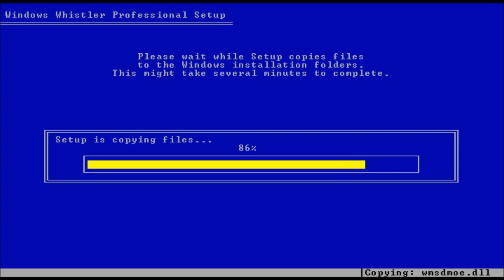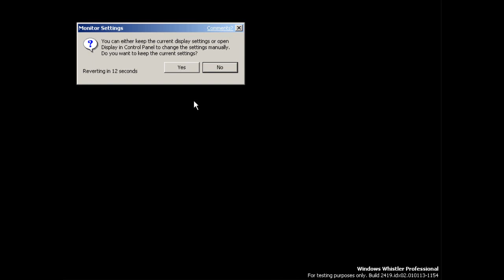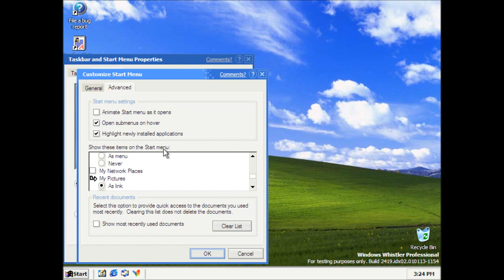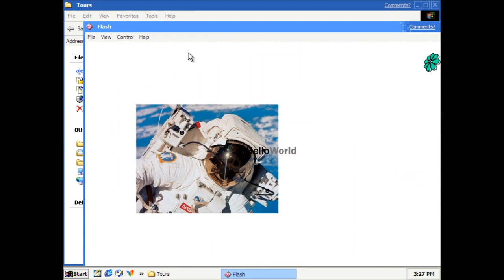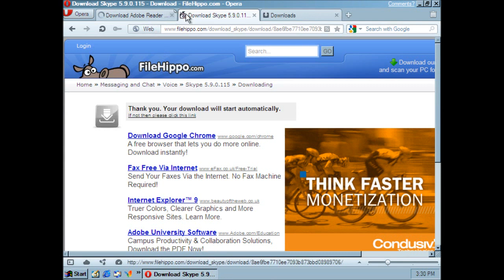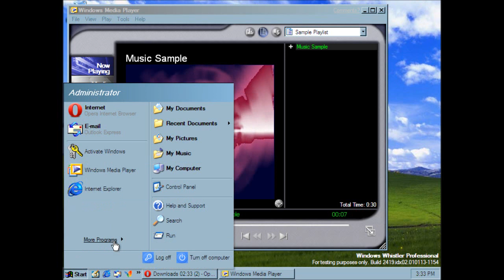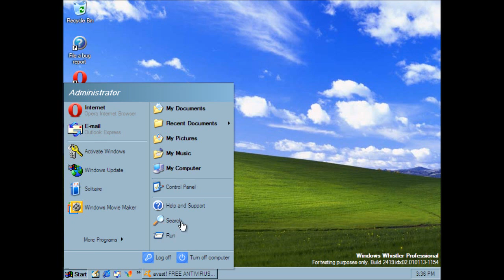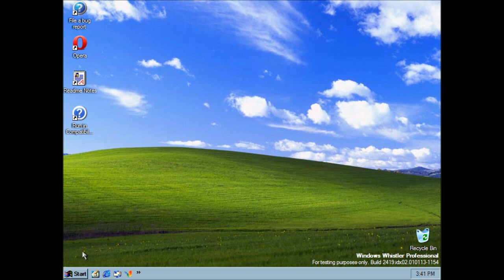Windows XP Build 2419: "Hello World!"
In this video I demonstrate the setup and UI of Windows Whistler build 2419 - the third post-Beta 1 build of Whistler - which would eventually evolve into Windows XP. This build was first released to testers on 23rd January 2001 and was one of four post-Beta 1, pre-Beta 2 builds.